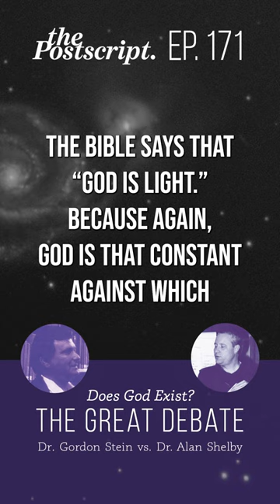God is Light | Q&A Excerpt from The Great Debate: Does God Exist? Link in Description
This is an excerpt from ​⁠​⁠ Ep. 171: Does God Exist? | The Great Debate

This clip is a reply during the audience auestion and answer segment and is directed to Dr. and Pastor Alan Shelby who is now the dean of the Living Faith Bible Institute.

In February of 1996 the Kansas University Debate Team sponsored a debate on the existence of God. The lecture hall was packed with 850 students in attendance to hear Pastor Alan Shelby debate with Dr. Gordon Stein.

Dr. Stein was one of America’s foremost scholars of atheism. He served as the editor of the American Rationalist, a secular humanist journal, as well as Free Inquiry magazine. Dr. Stein had written seven books on atheist history and philosophy, including a well known pamphlet titled “How to Argue with a Theist and Win.”

At the time, Pastor Shelby, now dean of the Living Faith Bible Institute, was serving as the college and young adults pastor at Kansas City Baptist Temple.

This week on the Postscript, we have the privilege of sharing with you a remastered recording of that 1996 debate.

DEBATE FORMAT:
20-Minute Opening Statement affirmative
20-Minute Opening Statement negative
10-Minute Rebuttal affirmative
10-Minute Rebuttal negative
5-Minute Closing affirmative
5-Minute Closing negative
Q&A Forum

God is light:

1 John 1:5 "This then is the message which we have heard of him, and declare unto you, that God is light, and in him is no darkness at all."

God is love:

1 John 4:8 "He that loveth not knoweth not God; for God is love."